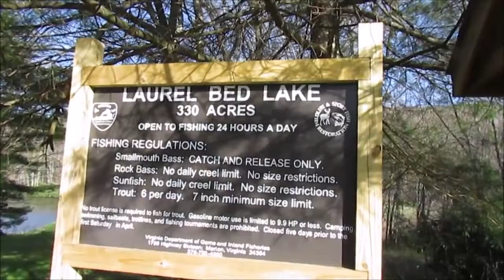LAUREL BED LAKE SMALLMOUTH BASS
Papaw Dave hooks a nice Laurel Bed Lake smallmouth bass. But an ungentlemanlike fisherman near me decides to cast his lure right in front of me. Didn't do him much good.